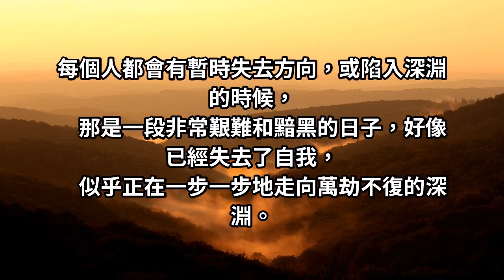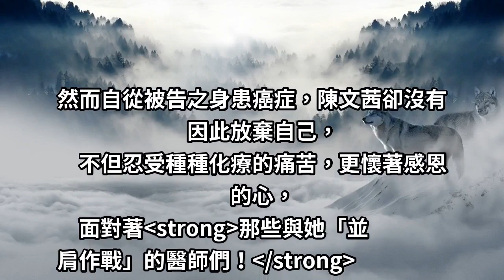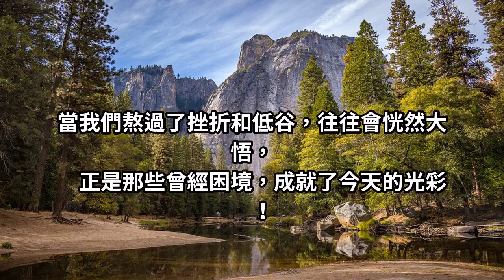知名主持人驚傳肺腺癌！ 忍痛化療的她，不忘感恩醫師的無私！只有積極的態度，才能帶來光彩的人生！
每個人都會有暫時失去方向，或陷入深淵的時候，
那是一段非常艱難和黯黑的日子，好像已經失去了自我，
似乎正在一步一步地走向萬劫不復的深淵。